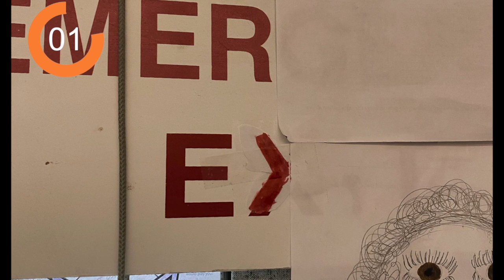Ms. Moon's Butterflies (Classroom Check-in)